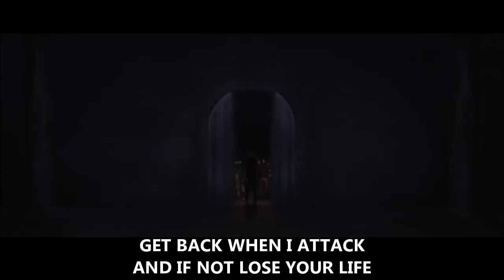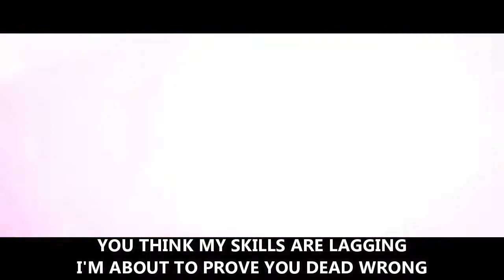KIRITO RAP SONG | "SWORD ART" | RAPKNIGHT ft LC Raps [Sword Art Online]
I'm sure there are more than a few of you who have some negative thoughts about this anime but personally I didn't think it was that bad. Even if we don't agree on the anime, hey, we can still appreciate this Bop.

== CREDITS ==
► Raps- RAPKNIGHT, LC raps
►Edits- RAPKNIGHT
►Production-Jammy Beatz

Kirigaya Kazuto (桐ヶ谷 和人, Kirigaya Kazuto?), born as Narusaka Kazuto (鳴坂 和人なるさか かずと, Narusaka Kazuto?)[1], and known as Kirito (キリト, Kirito?) in «Sword Art Online» (SAO), «ALfheim Online» (ALO), «Gun Gale Online» (GGO), and «Project Alicization», is the protagonist of the main Sword Art Online series.